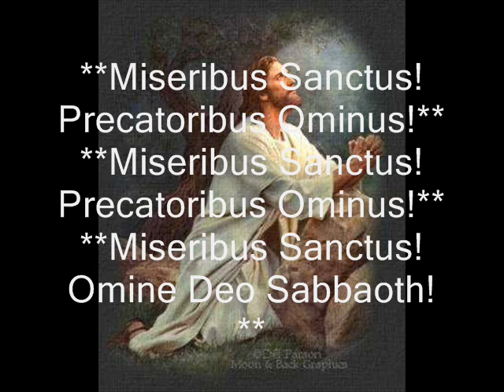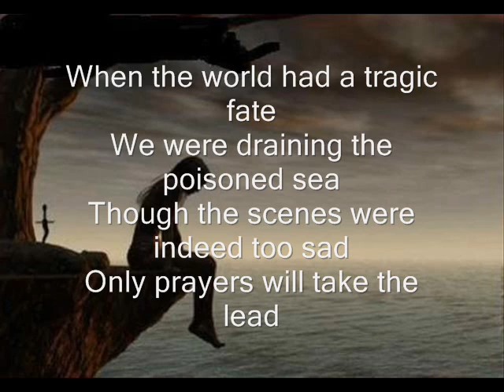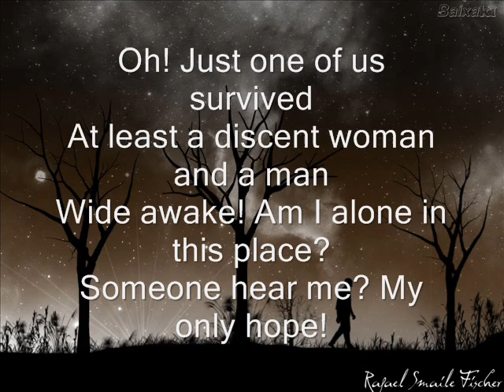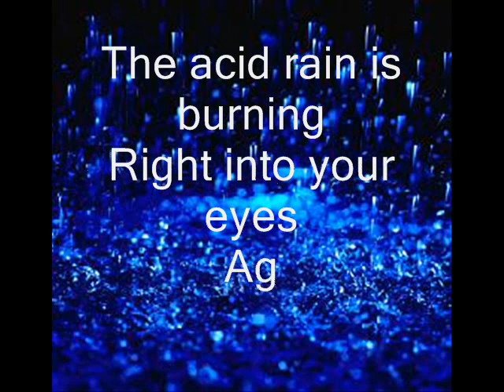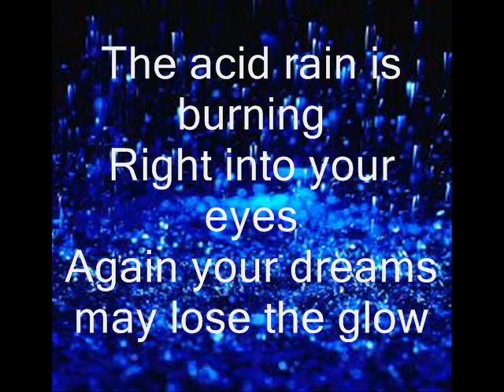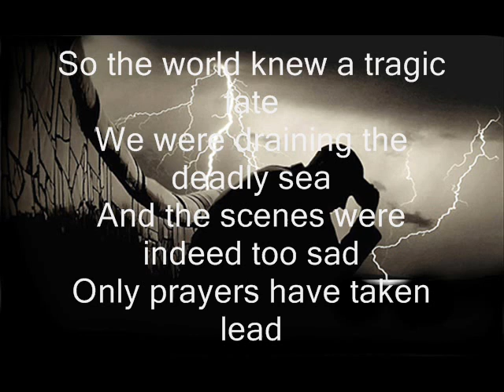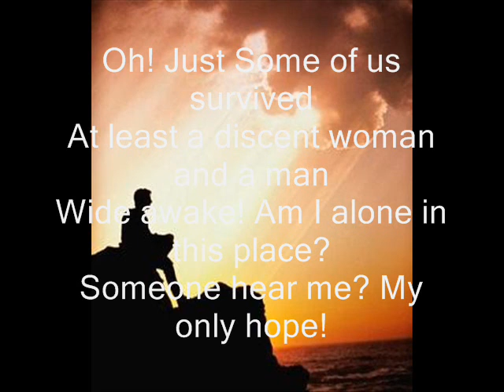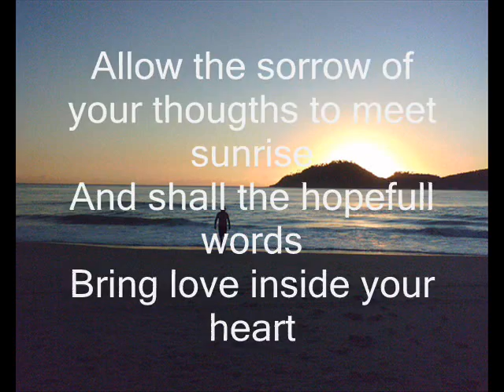angra - acid rain (witch lirycs and images)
*Miseribus sanctus! Precatoribus ominus!*